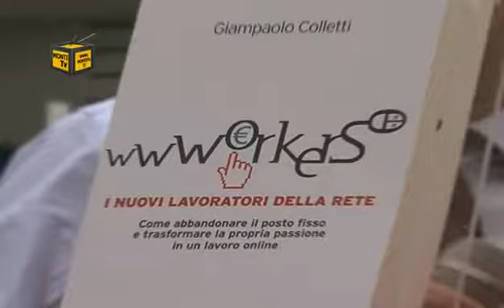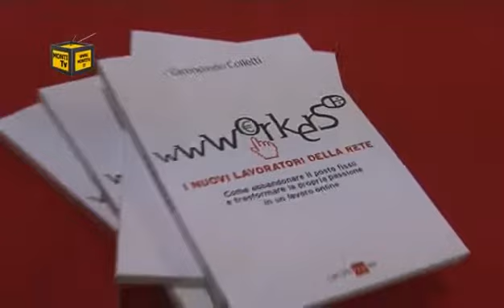Wwworkers su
Giampaolo Colletti racconta ai microfoni di Monti TV i Wwworkers italiani